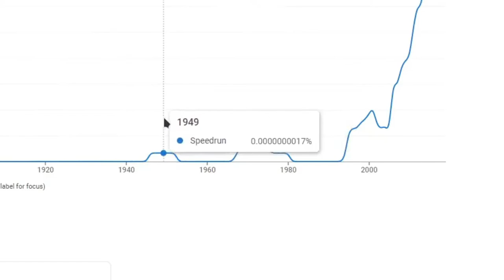Speed running in World War II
helloooo!